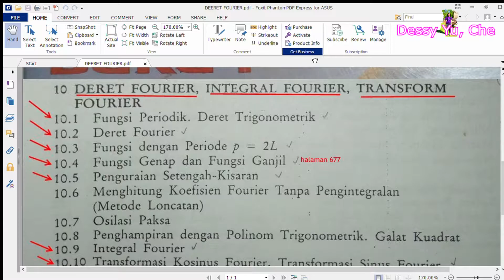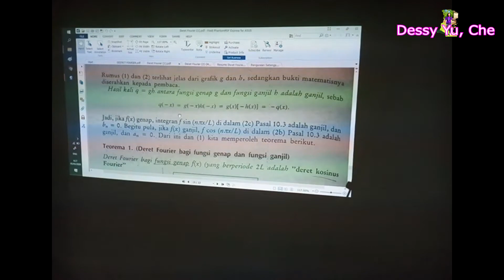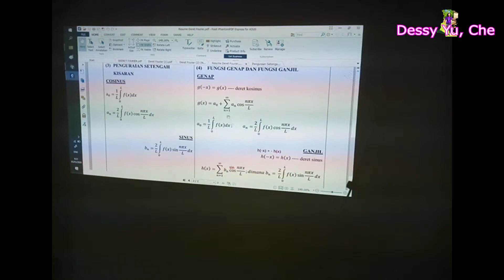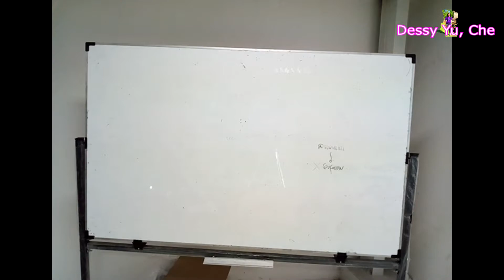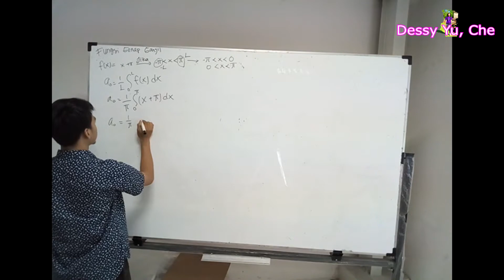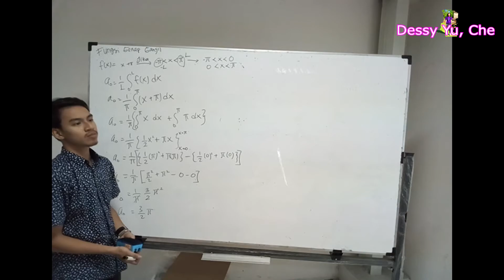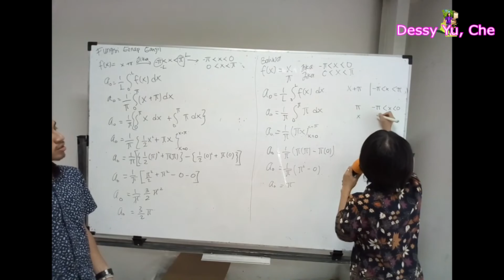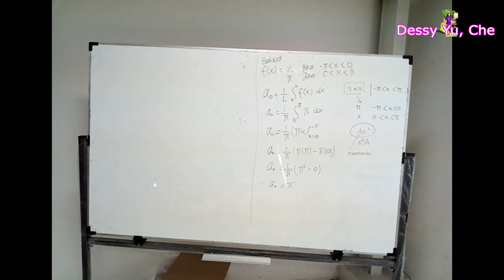(26) 4.5 Fungsi Genap dan Fungsi Ganjil (Deret Fourier, Integral Fourier & Transformasi Fourier)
4 Fungsi Genap dan Ganjil (halaman 677)